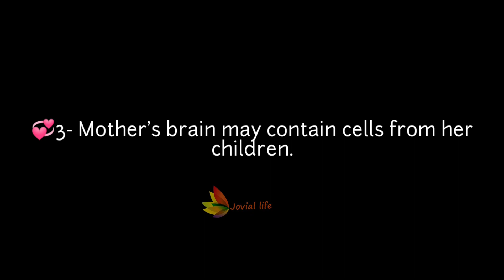Mother's Day 💞 5 Facts about motherhood || Know these facts.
Mother's Day is a celebration for the Mother . We can't ignore influence of mothers in society. It is celebrated on various days in many parts of the world, most commonly in the months of March or May. It complements similar celebrations honoring family.